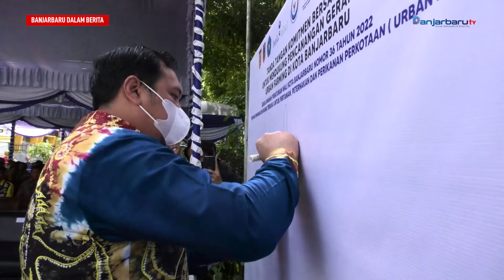Pemko Banjarbaru Menggelar Pasar Murah Hasil Produksi Pertanian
Pemerintah Kota Banjarbaru hadirkan Pasar Murah hasil pertanian dan pencanangan Urban Farming, dalam rangka menyambut Hari Pangan Sedunia ke-42 tahun, bertempat di halaman Kantor Dinas Ketahanan Pangan, Pertanian dan Perikanan (DKP3) Kota Banjarbaru, Selasa (11/10/2022).

Terselenggarannya pasar murah produk hasil pertanian ini juga sebagai bentuk penanganan dampak inflasi di Kota Banjarbaru, dengan mengangkat tema ‘Urban Farming Solusi Ketahanan Pangan Kota Banjarbaru’.